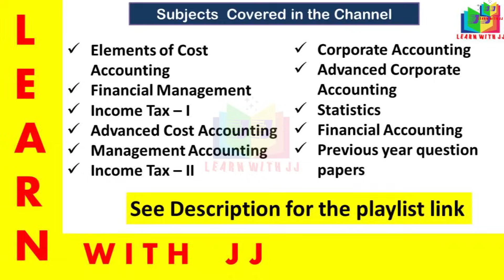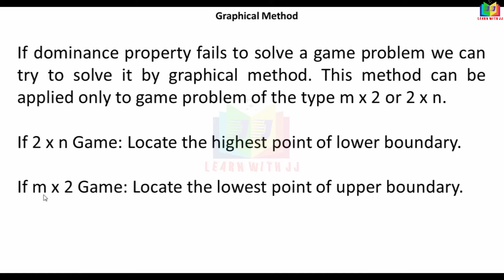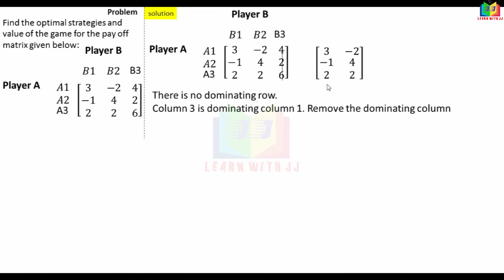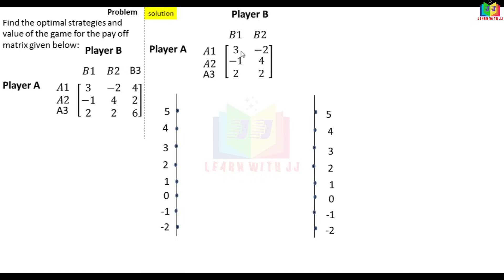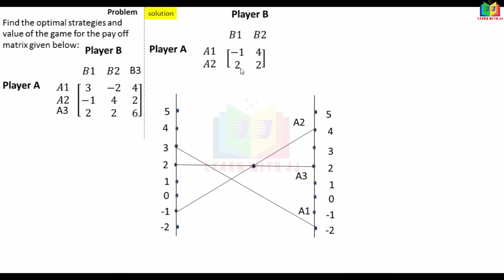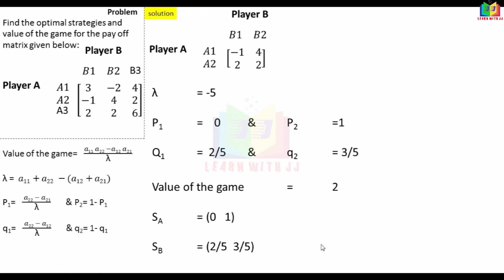gametheory || Part 4